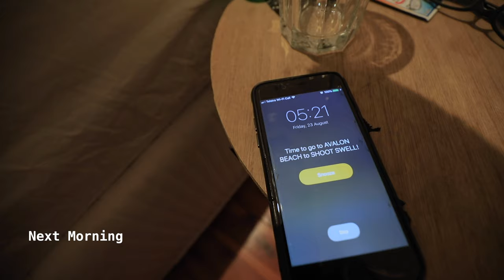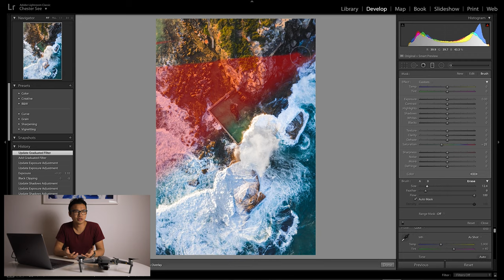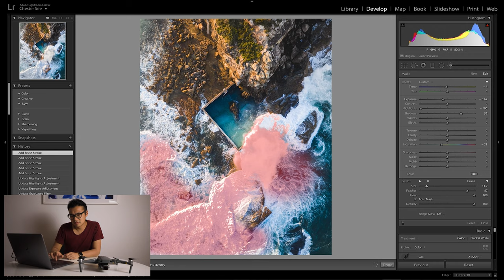We almost lost our DRONES in 90kmh WINDS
Record swell and gale force winds reached Sydney towards the end of August 2019. The Mavic Pro 2 and Phantom 4 Pro was put to the ultimate test. Did it survive the extreme conditions?